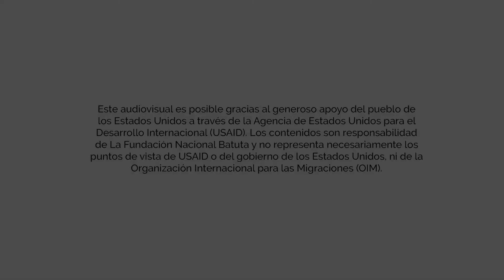El Ratón - Canción infantil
Muestra musical Batuta Villa del Rosario - La OIM y USAID en alianza con la Fundación Nacional Batuta han implementado el programa Música en las Fronteras para brindar formación musical con acompañamiento psicosocial a 876 beneficiarios en 10 departamentos del país, logrando contribuir al mejoramiento de su calidad de vida, al fortalecimiento de la convivencia pacífica y la inclusión social de niños, niñas, adolescentes y jóvenes migrantes venezolanos y peruanos así como colombianos de acogida asentados en 12 ciudades y/o municipios del país mediante procesos de formación musical integral centrados en la práctica colectiva contribuyendo a su integración con poblaciones de acogida y a la protección de sus derechos y logrando transformaciones sociales significativas.